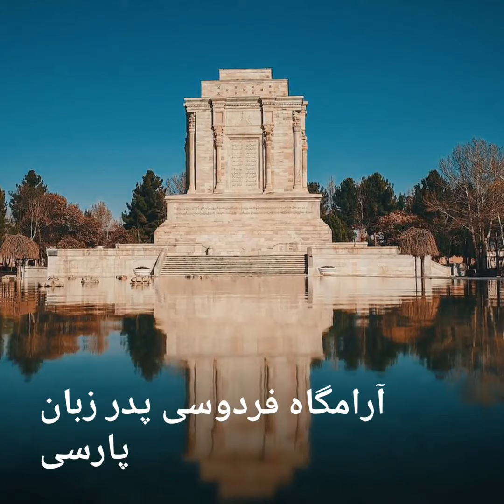ایران مرز پرگهر راببینید،ایرانگردی طبیعت گردی،نرم افزار گردشگری سایروس توریست گردشگری مجازی تورمجازی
ایرانگردی طبیعت گردی،نرم افزارگردشگری سایروس توریست ایران در رده ده کشور دارای آثارباستانی ارزشمند دنیا است ولی درآمد از باز دید این آثار ارزشمند بسیار ناچیز است چرا؟ نرم افزار گردشگری سایروس توریست با هزینه های کاملا شخصی ایده پردازی وسرمایه گذاری شده است تا گامی برای معرفی بیشتر ایران برداریم .تا با تلاش در بهبودگردشگری درونی درگام نخست .اگر مردم ایران خواستار ایران دور از فقر وبیکاری هستند میتوانند حمایت کنند از تلاشگران گردشگری.فقط با معرفی به دوستان خود.تا پس از ویروس کرونا آغاز شود گردشگری پویا
cyrustourist.ir